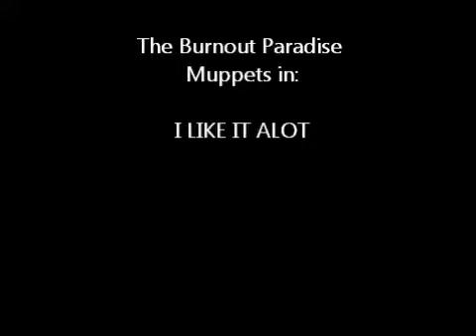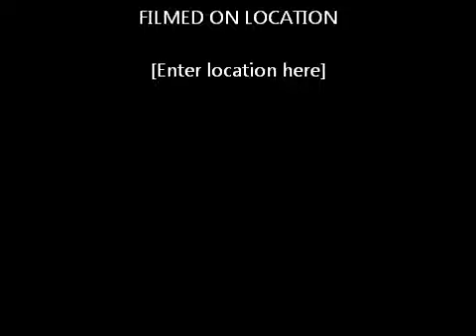The Burnout Pradise Muppets in: I LIKE IT ALOT